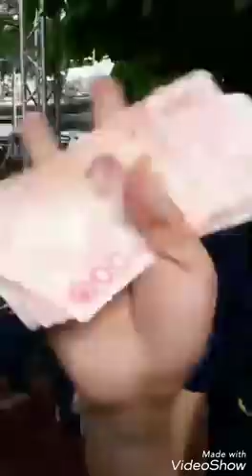นัน อนันต์. Live ล่าสุดบรรยากาศลูกทุ่งสแควร์ ตอนที่.1